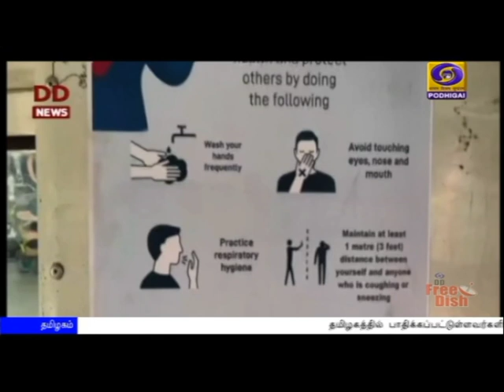283 பேருக்கு கோவிட்-19 தொற்றுPodhigaiTamilNews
இந்தியாவில் மாலை நிலவரப்படி 283 பேருக்கு கோவிட்-19 தொற்று உறுதி செய்யப்பட்டுள்ளது.
தமிழகத்தில் பாதிக்கப்பட்டுள்ளவர்களின் எண்ணிக்கை ஆறாக உயர்வு